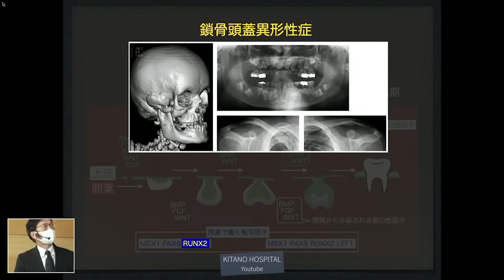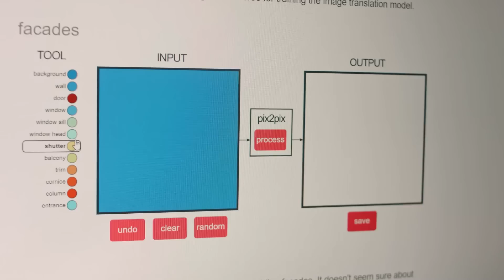Научный прогресс и война | Почему они никак не связаны (English subtitles)@Max_Katz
Существует представление, что война стимулирует развитие науки и технологий. Давайте сегодня поговорим о том, почему это не так.
BTC 3C4Xp9NMSsybwG1p9YENDbbuott4voPsFH
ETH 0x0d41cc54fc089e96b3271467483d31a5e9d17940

00:00 ПОПУЛЯРНОЕ ЗАБЛУЖДЕНИЕ
01:16 НАУКА В МИРЕ
05:07 НАУКА В РОССИИ
09:41 НАУКА И ВОЙНА